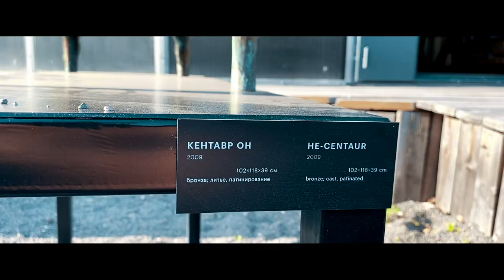Muzeon park. Moscow. Go To Russia